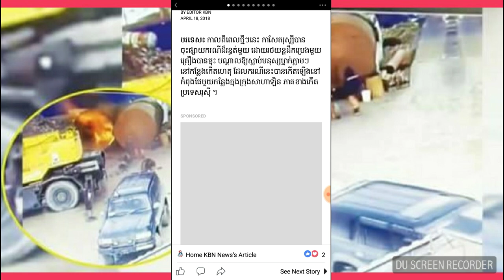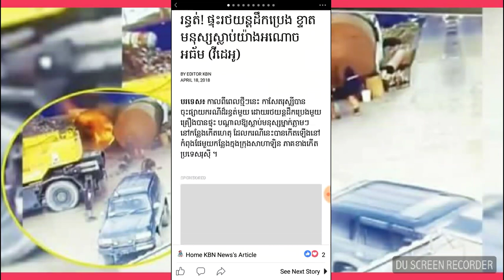រន្ធត់! ផ្ទុះរថយន្តដឹកប្រេង ខ្ទាតមនុស្សស្លាប់យ៉ាងអណោចអធ័ម